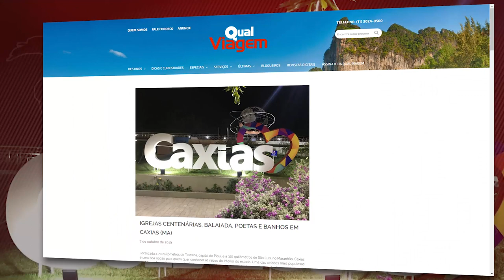Revista Qual Viagem vem a Caxias e vai mostrar "Princesa do Sertão" para o mundo